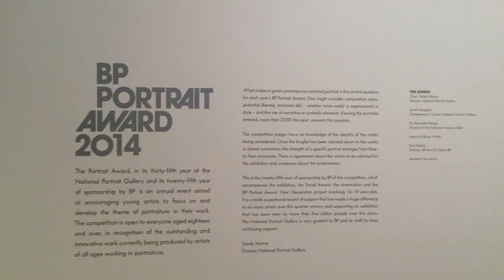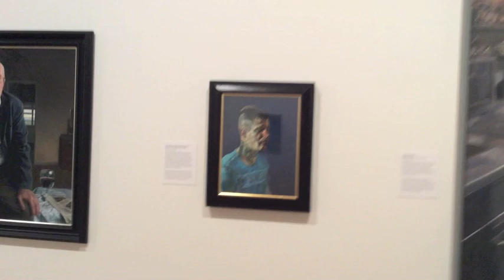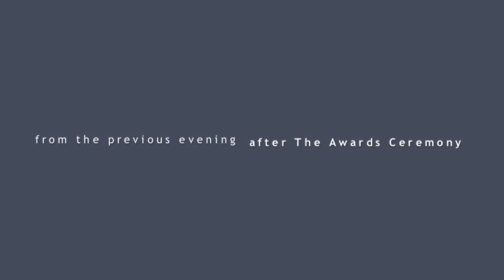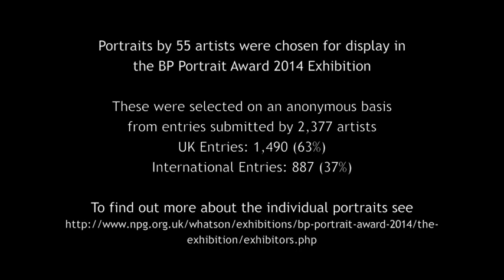BP Portrait Award 2014 Exhibition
A walk round the BP Portrait Exhibition 2014 just prior to it opening to the public. (Thanks to the National Portrait Gallery Press Office)
(You can see other videos about the BP Portrait Award on the Making A Mark Videos Channel